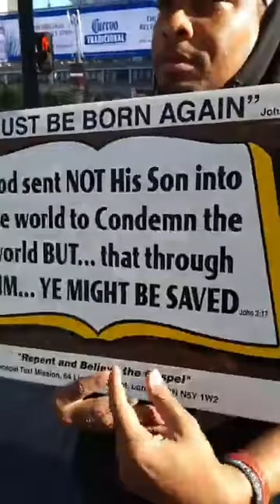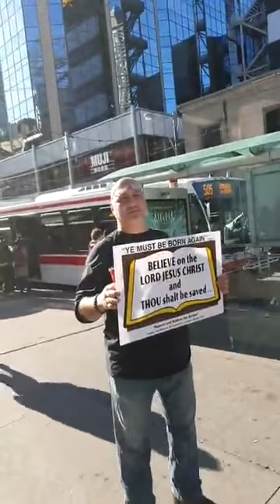Dundas Square Brethren's get together to preach The Word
Taking turns to preach the word of God ,. we plan to go across Canada. To preach the good news.
Francesco is up and then brother Kevin in this video.